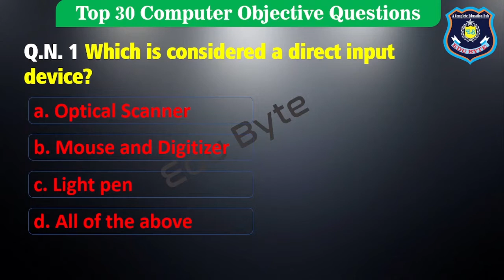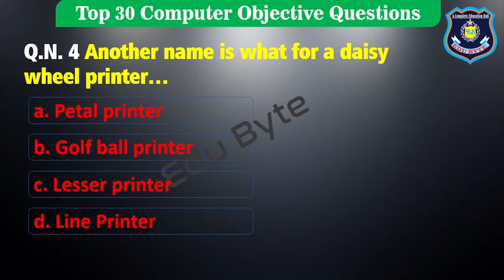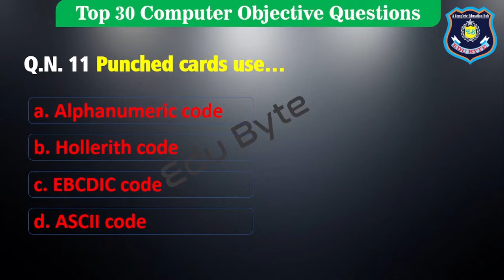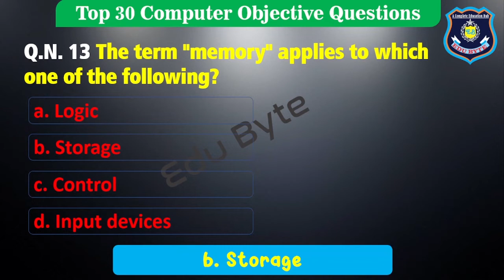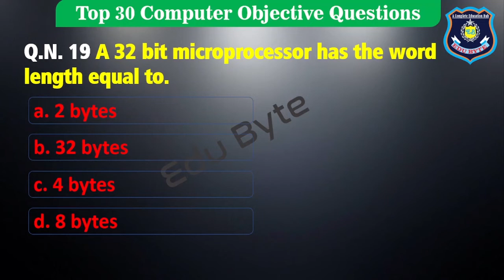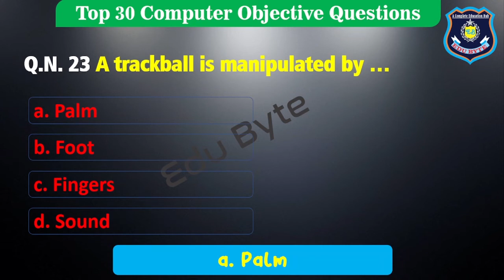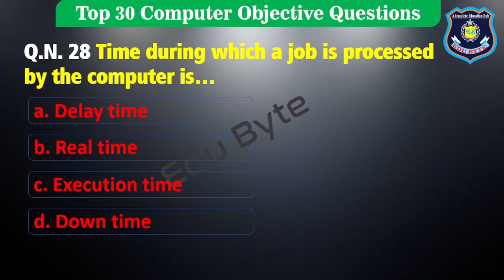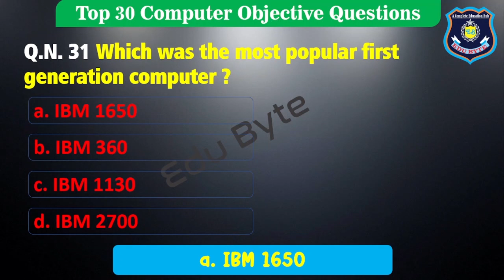Top 30 Computer Fundamental MCQ with their answer 2022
For Mor Computer MCQ Videos